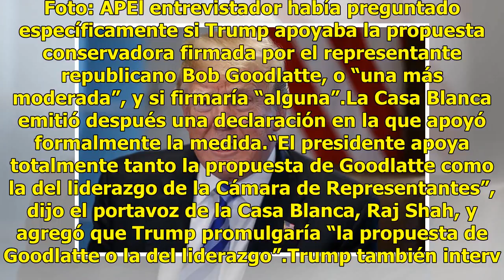Casa Blanca: Trump apoya iniciativa de ley de inmigración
WASHINGTON (AP) — El presidente Donald Trump sembró el viernes confusión entre los republicanos que pretenden aprobar una iniciativa de ley de inmigración en la Cámara de Representantes cuando manifestó que no firmaría una propuesta “moderada”. Pero la Casa Blanca enmendó esas declaraciones, apoyó f...